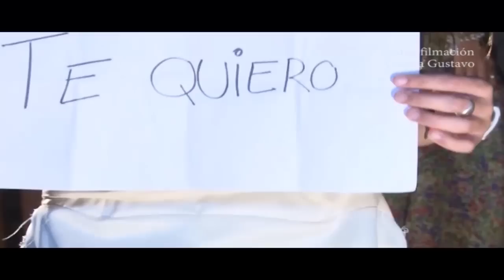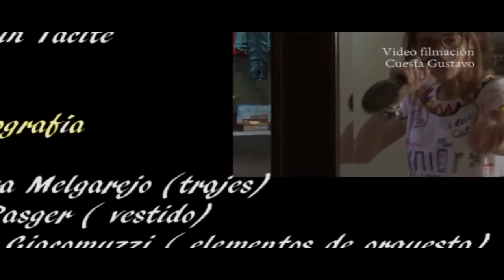You belong with me -Video fiesta de15 Bonetto Camila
Video clip 15 años